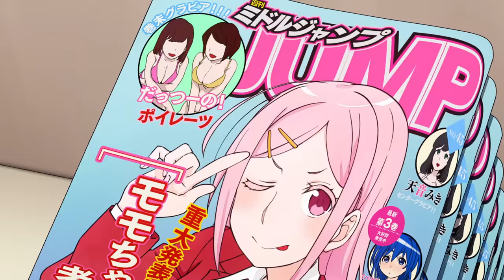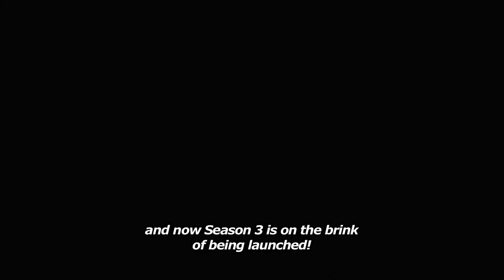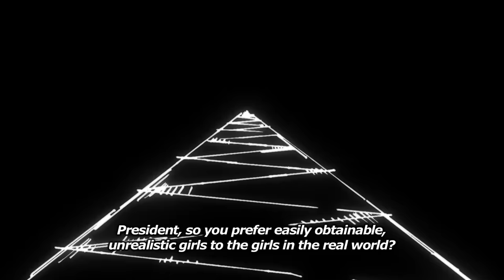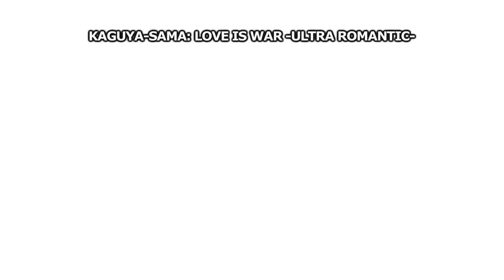Kaguya-sama: Love Is War -Ultra Romantic- Season 3 | Teaser Video - "Yu Ishigami Wants to Chat"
♡ Kaguya-sama: Love Is War -Ultra Romantic- Premieres April 2022 ♡

💘 And follow the official "Kaguya-sama: Love is War" Facebook

♥️ About Kaguya-sama: Love Is War -Ultra Romantic- ♥️
Shuchiin Academy—an elite school where the most gifted students flock to. It is also where its Student Council brought together Vice President Kaguya Shinomiya and President Miyuki Shirogane.

While everyone expected a speedy courtship and agreed that the two geniuses would make the perfect couple, the pair, it seems, has too much pride to confess their true feelings for one another!

“By what means shall I make the other confess?”

The two remain fully committed in devising a highly cerebral strategy in this cunning war of love...

Will they take their relationship to the next level by the final day of Shuchiin Academy’s culture festival!?

Love makes fools out of geniuses!
Is this a new type of psychological warfare?
Everyone’s favorite ultraromantic rom-com returns once again!!!

💘 STAFF
Original Story: Aka Akasaka (Serialized in "WEEKLY YOUNG JUMP" by SHUEISHA)
Director: Mamoru Hatakeyama
Series Structure: Yasuhiro Nakanishi
Character Design: Yuko Yahiro
Chief Animation Directors: Hiroshi Yakou, Yuko Hariba, Kii Tanaka
Prop Design: Takayuki Kidou
Art Director: Risa Wakabayashi
Art Setting: Hiroki Matsumoto, Hiragi Tatsuya
Color Setting: Kanako Hokari
CG Director: Yuki Kuribayashi
Director of Photography: Masaharu Okazaki
Editor: Rie Matsubara
Sound Director: Jin Aketagawa
Sound Production: MAGIC CAPSULE
Production: A-1 Pictures
Produced by: PROJECT KAGUYA

💘 CAST
Kaguya Shinomiya: Aoi Koga
Miyuki Shirogane: Makoto Furukawa
Chika Fujiwara: Konomi Kohara
Yu Ishigami: Ryota Suzuki
Miko Iino: Miyu Tomita
Ai Hayasaka: Yumiri Hanamori
Nagisa Kashiwagi: Momo Asakura
Kobachi Osaragi : Rina Hidaka
Kashiwagi's Boyfriend: Taku Yashiro
Narrator: Yutaka Aoyama

©Aka Akasaka/SHUEISHA, PROJECT KAGUYA